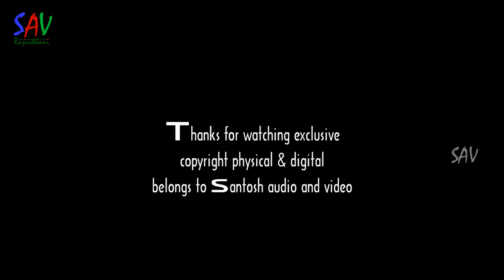DEVENDER DEWASI MATAJI BHAJAN | Valera Ri Mata | Riya Mehta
DEVENDER DEWASI MATAJI BHAJAN | Valera Ri Mata | Riya Meta  @SAV Rajastani
➽ Song : Valera Ri Mata
➽ Singer : Devender Dewasi
➽ Album : Sati Mata and Oter Hits
➽ Music  : Narendra Sing
➽ Studio : Maes Studio
➽ Lyrics : Laal Sing Rao
➽ Direction : Rajes Goyal
➽ Artist :  Visal ,Riya Meta
➽ Language  : Rajastani / Marwari
► CopyRigts : Santos Audio & Video
♫ To SET Tis Song As Your CALLERTUNE  ♫
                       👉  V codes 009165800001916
                       👉  codes 6581916
                      👉 CT space Code to 10640680
                      👉 (Code:10640680)
                         👉   10640680
                        👉  SET space Code to 10640680
                        👉 (Code:10640680)
                        👉  te Code to 10640680
                        👉 (Code:10640680)
                        👉  BT space Code to 7156401
                        👉  (Code:7156401)
                       👉 (Code: 7156401)
                        👉  BT space Code to 10640680
                        👉   (Code:10640680)
                       👉  (Code:10640680)
Set " Ramadani Ke Cala  " as Caller Tune 📞

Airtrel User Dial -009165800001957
Vodofone User Dial : 10640673
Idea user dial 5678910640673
Docomo User Dail : 10640673

BSNL user dial
Nort Zone : 7156412
West Zone :7156412
Sout Zone : 10640673
East Zone : 10640673
♪ Audio also available on: ♪
Produced By : Maavir Jain ,Lalit Jain ,Jeeneswar Jain
Label : SAV Music -Rajastani
Digital Partner : Santos Audio & Video